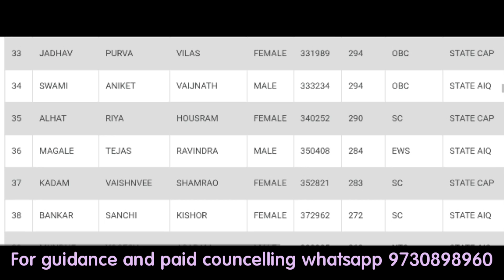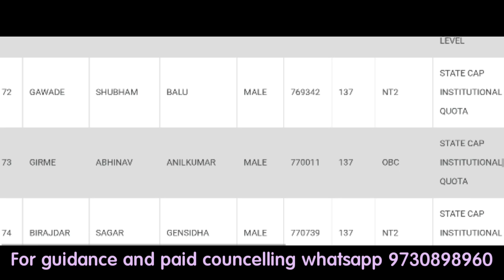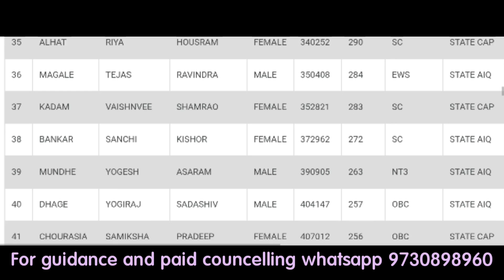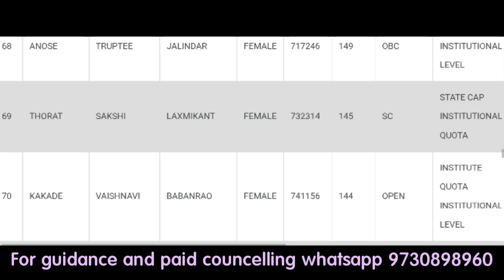Pharate Patil Ayurvedic College Pune Cutoff fees hostel mess🔥🔥||neet 2023 cutoff#bams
pharate patil Ayurvedic college pune cutoff

neet 2023 result decleared

neet 2023 result expected cutoff

bams cutoff

qualify criteria

OUR PAID COUNCELLING FEES IS 3000RS

Related quaries

maharashtra madhe kiti cutoff rahil bams cha

bhms cha cutoff 2023

ayurvedic college sangamner cutoff

bams bhms cutoff maharashtra

siddhakala Ayurvedic medical college cutoff fees

bams bhms cutoff 2023

bsc nursing cutoff

bams bhms cutoff

mbbs bds bams bhms

bams cutoff of mopup round

bams bhms in maharashtra with low score

bams colleges in maharashtra with low score

mopup round cutoff bams bhms

neet ug

ncert

Shaptashrungi Ayurvedic college nashik
bhparmacy mht cet exam

top bams bhms colleges in maharashtra

bds in maharashtra

bams in spot round

stray round

ug counselling

jupiter ayurvedic college

neet Councelling 2023